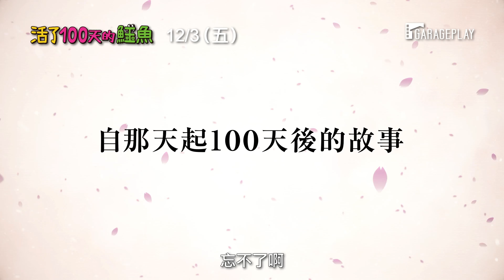【活了100天的鱷魚】前導預告 逼哭千萬人的「現象級」鱷魚登上大銀幕！ 12/3 (五) 中、日文版同步上映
鱷魚與好友共度的平凡的100天，
既可愛、又美好…

🐊 逼哭千萬人的「鱷魚」帶領好友們躍上大銀幕！
🐊 改編自日本漫畫家菊池祐紀推特爆紅之作《100天後會死的鱷魚》
🐊 集結神木隆之介、中村倫也、木村昴、杉田智和等豪華演員&聲優陣容
🐊 漫畫連載最終回創下日本推特最高讚數紀錄
🐊 重新審視身邊重要的人事物，獻給所有積極向前的人們。
🐊 這是一段每個人身上都有可能會發生的故事…。